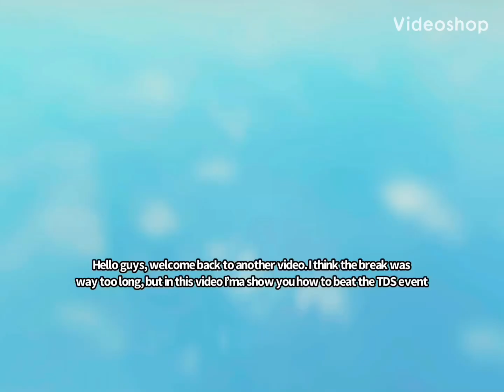EASIEST WAY TO BEAT SKIBIDI EVENT | TDS Gameplay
Hello, here on my channel we play Tower Defense Simulator in Roblox in this video it is a gameplay, and sometimes there are tips in the video to help you get better.